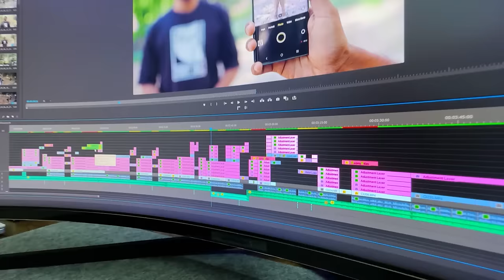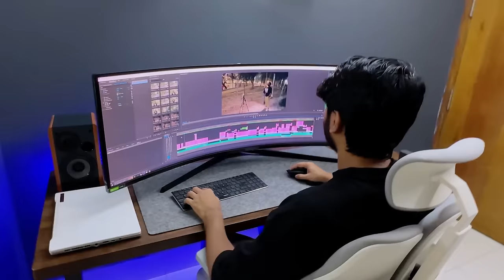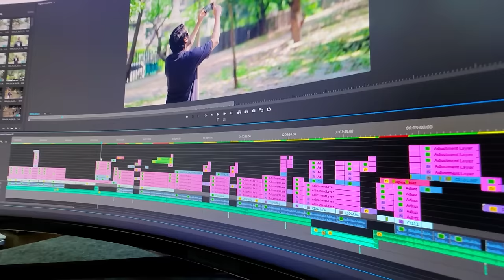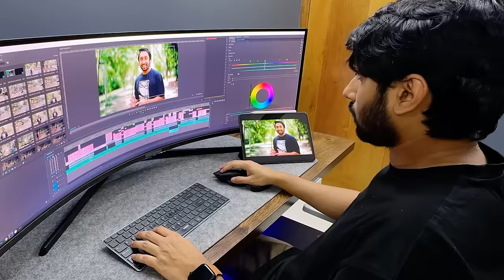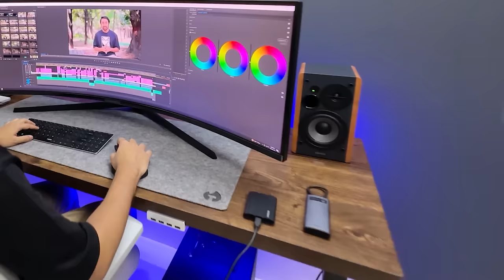My Studio Tour 2024 | Samsung Odyssey G9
This is my brand new studio. My Studio Tour 2024. For the last one month I've been working on setting up my studio and now it's finished.

Let's have a tour!

Click on the timestamp to jump directly there:

00:00 Intro
01:02 New Workstation
01:30 Chair
02:00 49" Monitor
04:50 Table
05:09 Deskmat
05:36 Keyboard
05:51 Mouse
06:36 USB Hub
07:08 Speakers
07:38 Editing PC
08:25 Laptop
09:20 SSD
10:06 RGB Strip Light
10:27 Cable Management
10:53 Storage System
13:09 Cameras & Tripods
14:52 Lighting Setup
15:29 Storage Rack
18:35 Night Owl
19:06 Peg Board
20:42 Wall Color
21:30 Hall of Frame
23:30 Giveaway
24:41 Conclusion